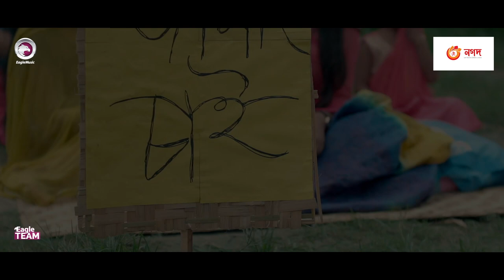বউয়ের জন্য আন্দলোন | Asraf Supto | Ontora | Nabila Alam Polin | Natok Scene | Bou Chai Jamai Chai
Natok Released in Eagle Premier Station On ► Sep 21, 2020

Starcast: Asraf Supto, Ontora & Nabila Alam Polin
Director : Eagle Team.
Label : Eagle Music